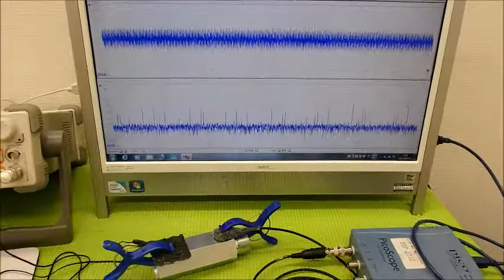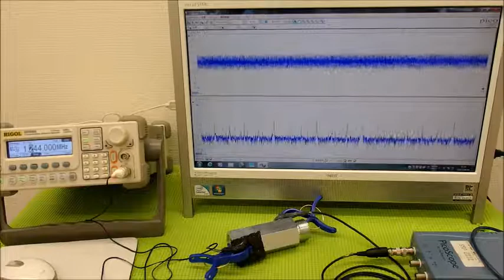音圧測定装置：超音波テスターを利用した実験動画 ultrasonic-labo